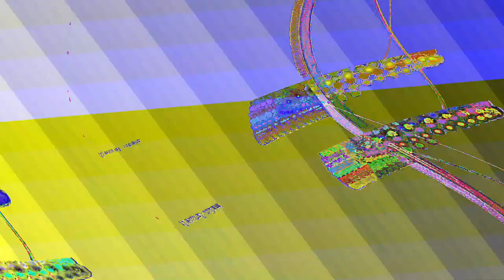[EPILEPSY WARNING] Movie 23 05 31 15h47m32s *Photosensitivity Warning*